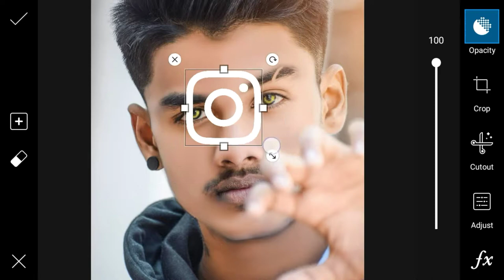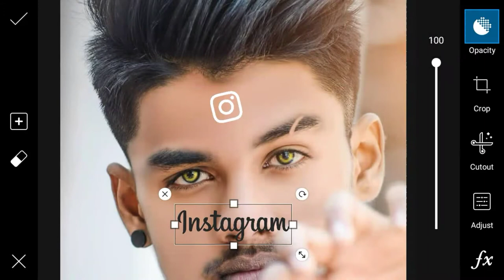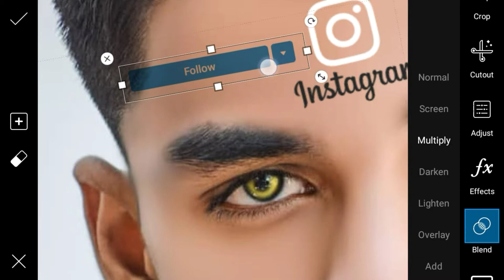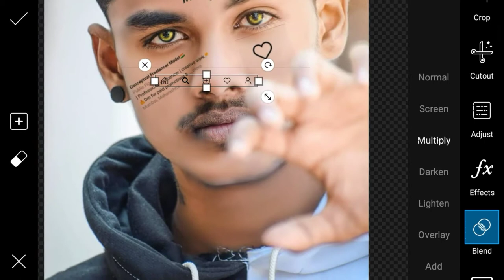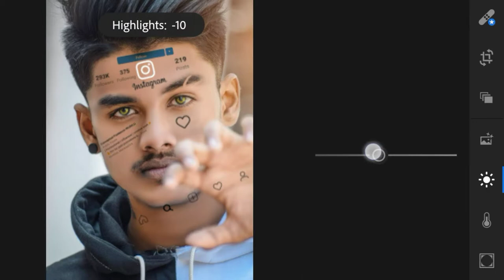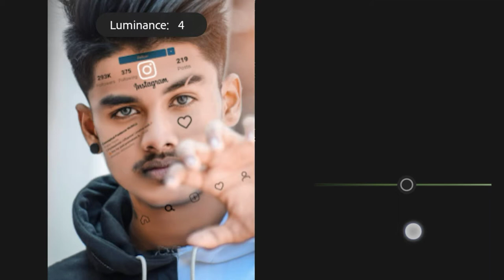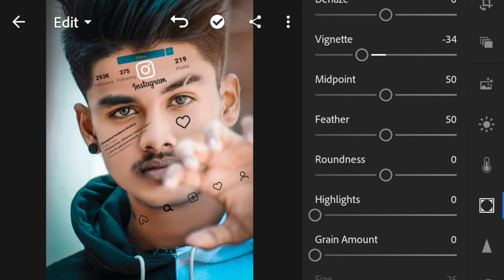PicsArt__Viral Instagram Profile On Face Creative Editing Tutorial Step By Step.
✓Title:-PicsArt__Viral Instagram Profile On Face Creative Editing Tutorial Step By Step.
I

✓PicsArt:-

✓Lightroom:-